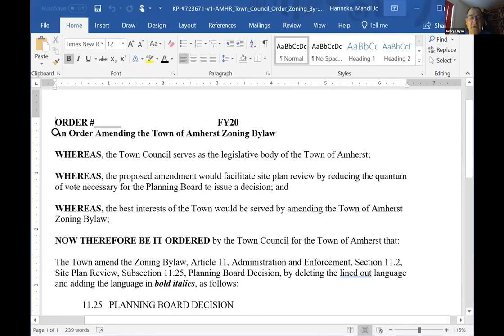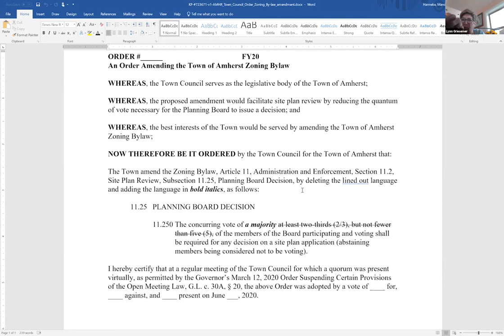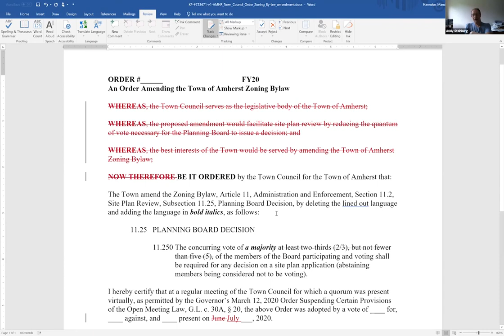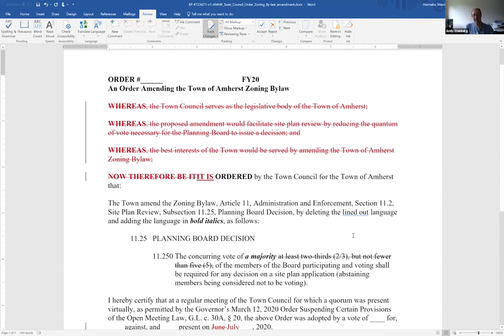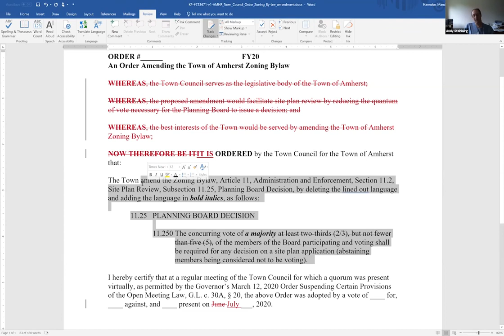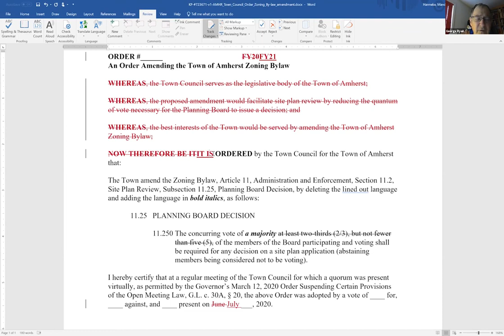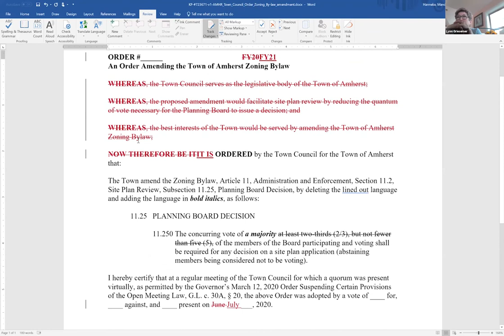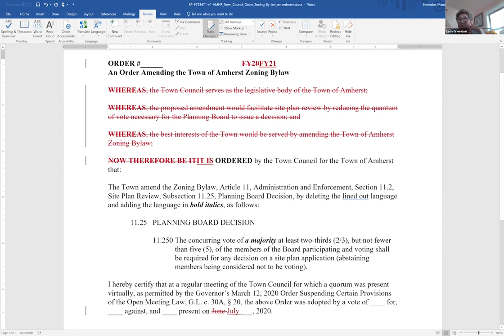Governance, Organization, and Legislation Committee Jul 15, 2020